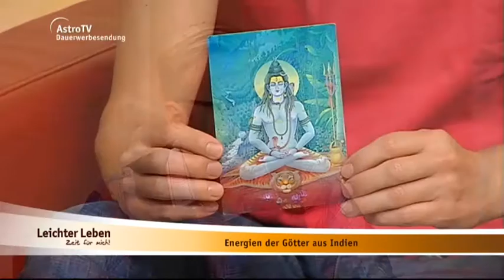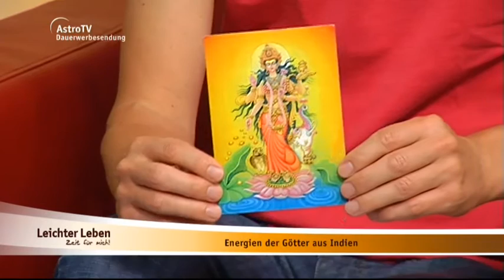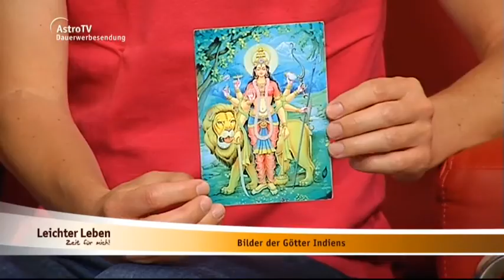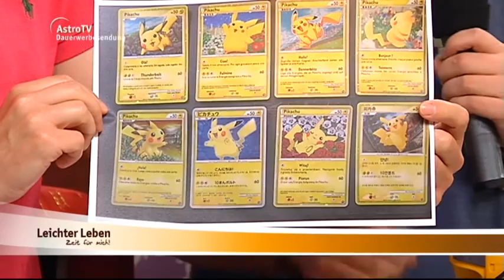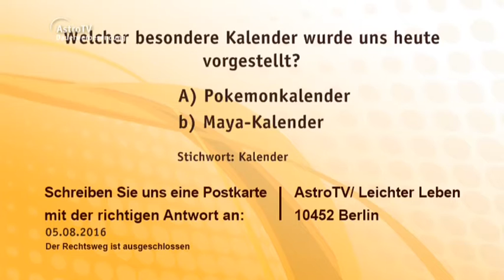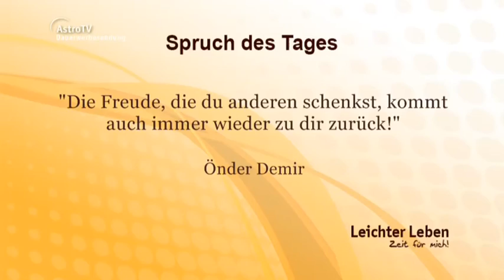Leichter Leben mit Jürgen Knoop, Claus Mandt-Knipfer & Christoph Haensch vom 22.07.2016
Leichter Leben mit Jürgen Knoop & Claus Mandt-Knipfer, Christoph Haensch sowie Robert & Nastia vom 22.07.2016